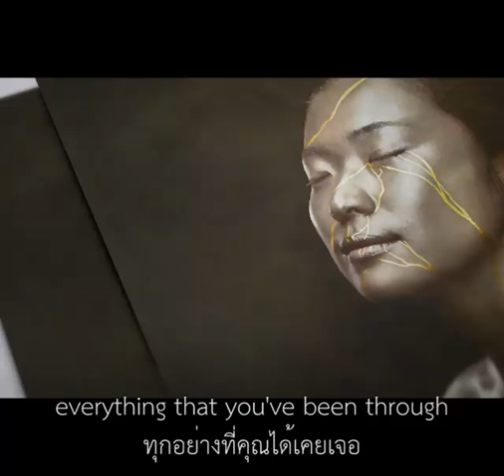You are not broken instead you became beautiful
Video from adarshchaudhari